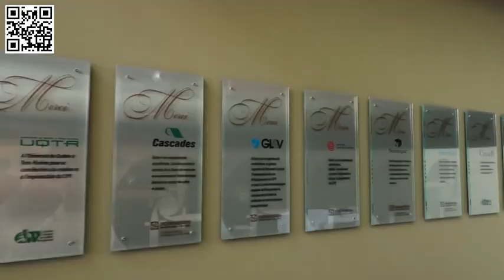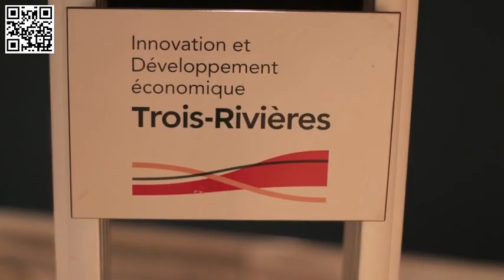Fassi Kafyeke, l'ingénieur congolais qui conçoit les avions 1